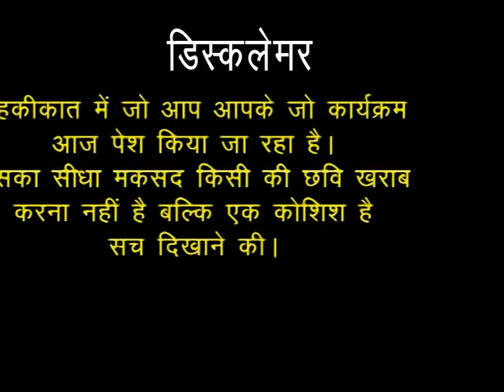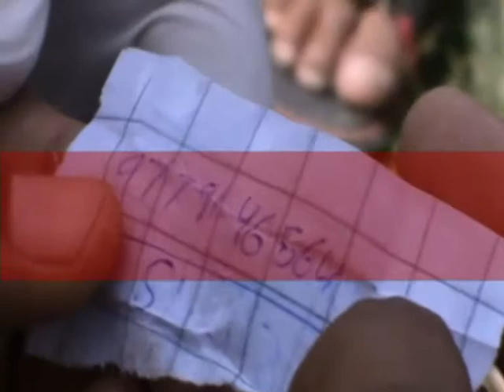Blood Relation, Love, Sex & Murder- Tehkikaat Part 1